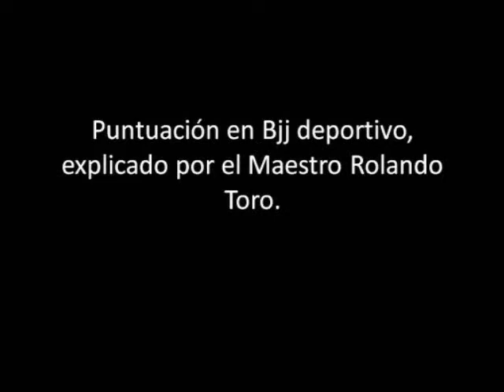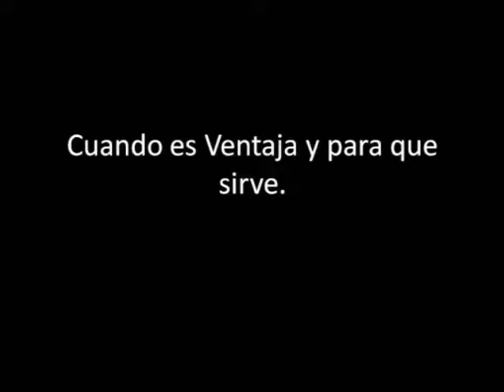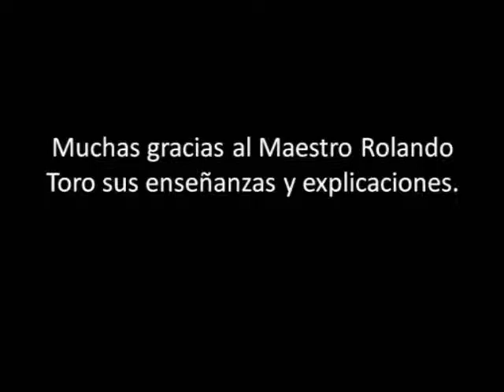Puntuacion Bjj Deportivo